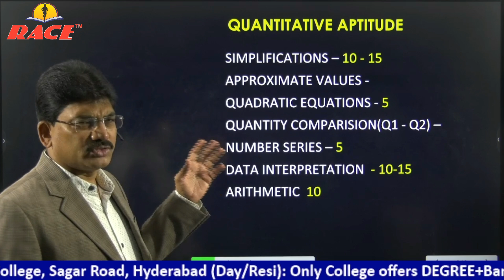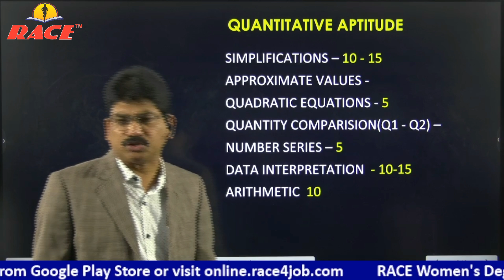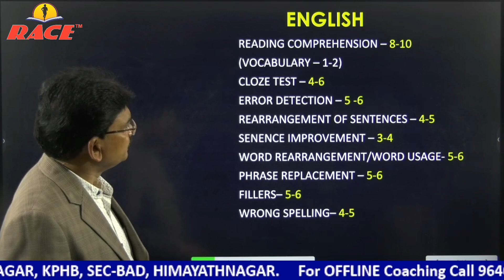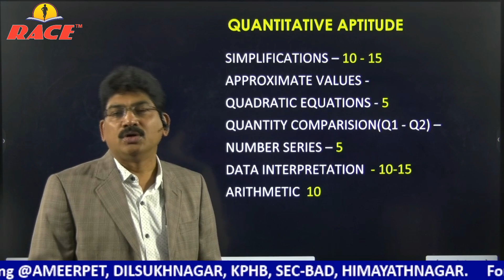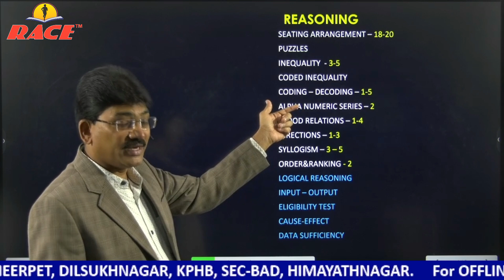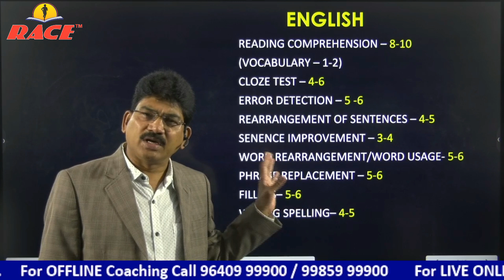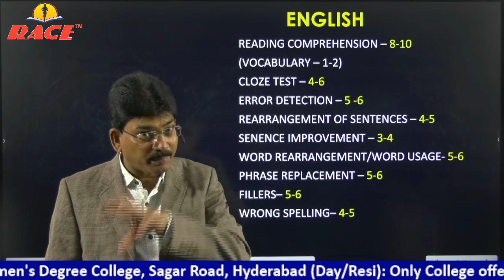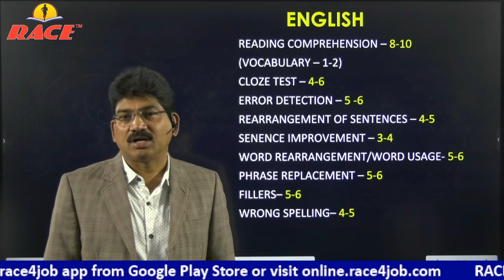IBPS PO PREPARATION PLAN - SUCCESS STRATEGY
Explained Clearly in Telugu
by Dr.G.S.Giridhar
Founder Chairman, RACE Group of Institutions
20+ years Experience
Eenadu Columnist
Panelist for many TV Channels

For IBPS CLERKS LIVE Online Batch
Details/Admission

RACE Offers best OFFLINE/ONLINE Coaching for SBI, IBPS & Other Exams
For Admission/Details

For Daily Current Affairs/Daily MCQs

For Updates on Competitive Exams